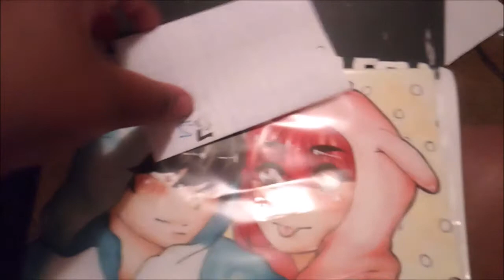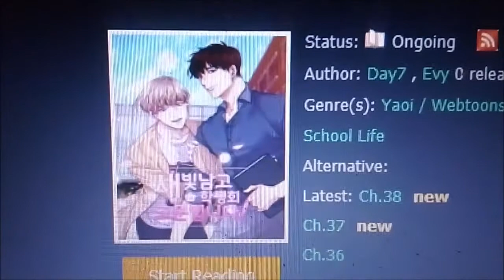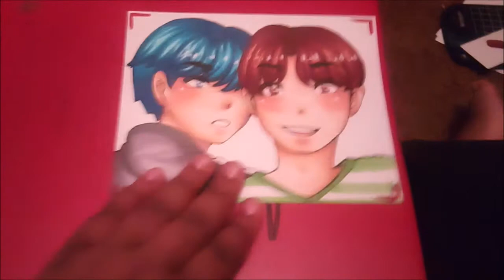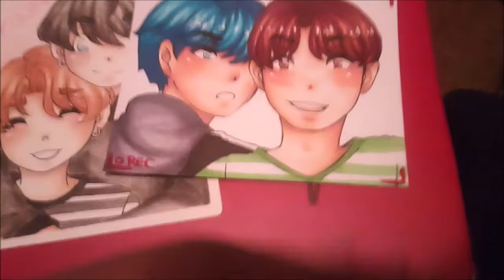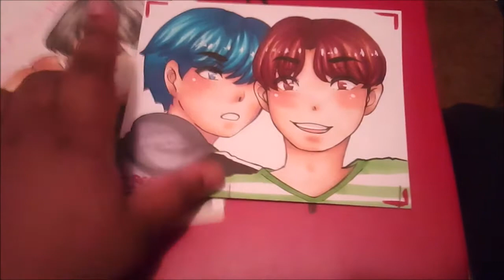Vlog#126: "Happy Thanksgiving!!"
I hope you guys had a blessed thanksgiving!! I'm glad I kept this vlog relevant enough, cause clips have been all over the place XD